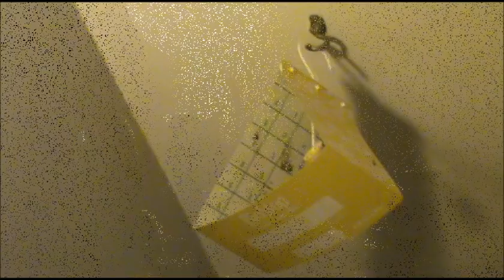how to get rid of your moths? read, click and do it fast!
If you find holes in your shirts,
And you see some moth larvae -
Then i guess you are the moth's king…

How will you get rid of moths & moths eggs?
How come they are eating your clothes?
And where do moths come from?

This channel is perfect for your problem –
& will help you to get rid of your "nice"
Pantry moths and wool moths.

But first…
You must use moth traps or moth repellent,
You can also try moth infestation or pantry moth traps.

My house was full of moths -
It made holes and destroyed
A lot of my shirts.

So i used moth traps, and guess what –
It worked and i got rid of it.

It is effective and not so expensive.
I ordered it @ amazon.com and you can do it to.

Order it, because they are in love with your house -
And they are there to stay!